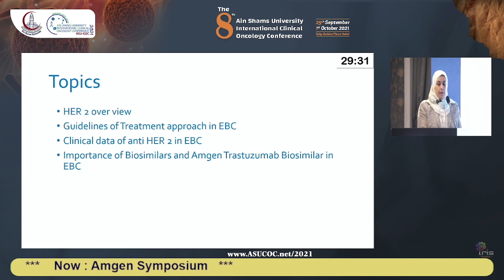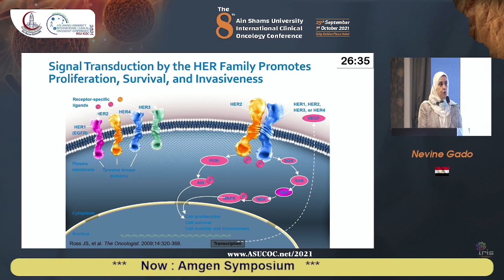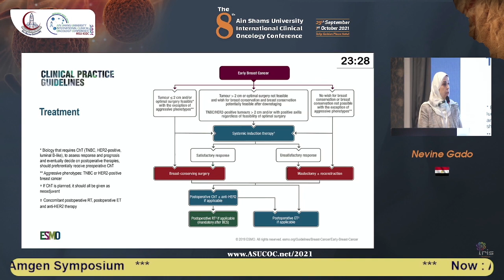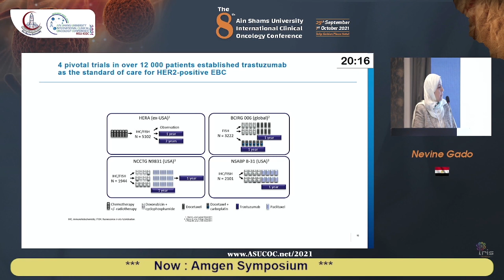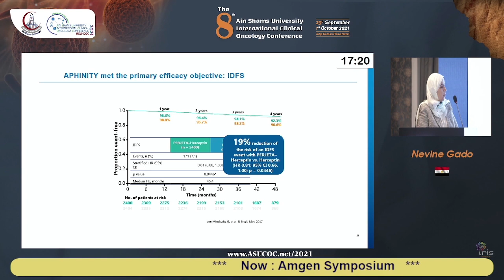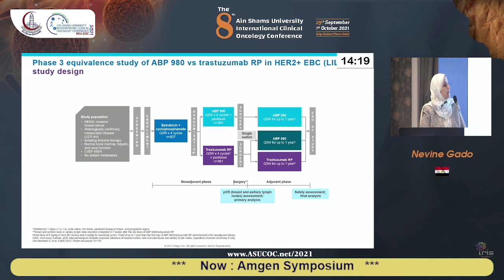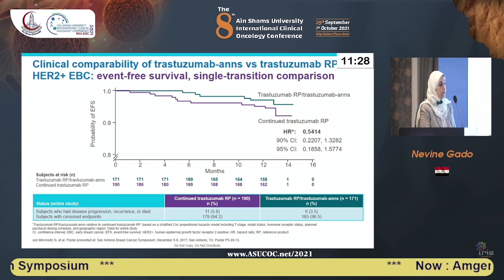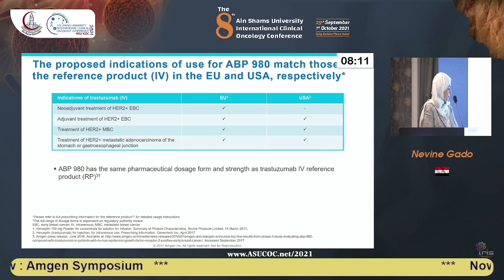ASUICOC 2021 - Amgen Symposium